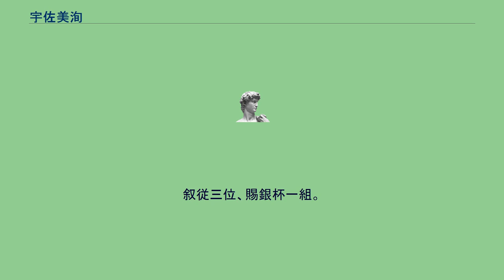宇佐美洵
宇佐美 洵（うさみ まこと、1901年〈明治34年〉2月5日 - 1983年〈昭和58年〉2月19日）は、日本の財界人。
慶大から三菱銀行に入社し、同行頭取、全国銀行協会会長を経て、第21代日本銀行総裁。
母よしの実兄は三井財閥の大番頭、日銀総裁や大蔵大臣を歴任した池田成彬で、母の妹の夫は三菱銀行元頭取の加藤武男である。
弟の宇佐美毅は元宮内庁長官。
妻・寿恵は元日本製粉社長中村藤一の三女。
従妹の敏（池田成彬の長女）は三菱財閥の創業者・岩崎弥太郎の孫にあたる元三菱製紙会長・岩崎隆弥に嫁いでおり、三菱ふそうトラック・バスの前会長・宇佐美隆は洵及び毅の甥にあたる。
宇佐美家は三菱財閥の創業者一族・岩崎家や三菱と縁の深い加藤家と姻戚関係にある。
1901年（明治34年）2月5日、東京市芝三田小山町に生まれる。
市谷小学校に入学して1年後、父宇佐美勝夫が富山県知事になったため一家は富山に越し、2年間だけ過ごした。
小学校5年の春、父の韓国統監府勤務により京城に移った。
京城中学校を経て（1924年）に慶應義塾大学経済学部を卒業。
当時三井銀行の常務をしていた池田成彬伯父より三菱銀行を勧められ、三菱銀行の常務をしていた加藤武男叔父に快諾されて入行した。
1928年（昭和3年）上海支店、1932年（昭和7年）ニューヨーク支店勤務。
1954年（昭和29年）常務取締役、1959年（昭和34年）副頭取、1961年（昭和36年）11月に頭取となる。
また、全国銀行協会会長としても業界を代表して活躍した。
佐橋滋をはじめとする通商産業省が制定を目指した特定産業振興臨時措置法案をめぐり、通産省と対立し同法案を流産させたがこれにより一段と宇佐美の声望は高まった。
1964年（昭和39年）池田勇人首相は病気のため退陣するが、後継首相となった佐藤栄作に次期日銀総裁を宇佐美にするように申し送った。
佐藤は田中角栄大蔵大臣を通して、宇佐美に日銀総裁に就任するように要請し、宇佐美は受諾した。
こうして“日銀のプリンス”と称された佐々木直を押し退けた形で、戦後初めての民間銀行出身の総裁が誕生するが、不況の折りで、取り分け証券業界の落ち込みは激しく、公定歩合を3度にわたって引き下げるなど金融政策の舵取りを取った。
日銀総裁に就任した宇佐美は、民間出身として日銀に新風を吹き込み「法王庁」とまで呼ばれた日銀を開かれた物にしようと努力した。
とりわけ金融界、産業界とのパイプ役として評価を高めた。
また、インフレ対策にも忙殺された。
1969年（昭和44年）任期満了にともない退任。
その後金融制度調査会長などを務めた。
1971年（昭和46年）叙勲一等授瑞宝章。
1983年（昭和58年）2月19日死去。
82歳没。
叙従三位、賜銀杯一組。